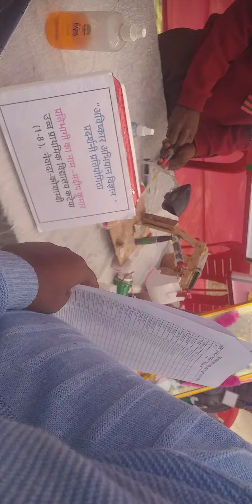राष्ट्रीय आविष्कार विज्ञान प्रतियोगिता, उच्च प्राथमिक विद्यालय कटैया , नेवादा - कौशांबी